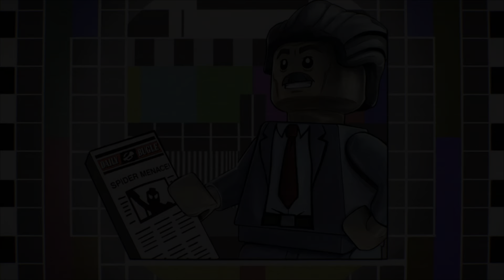Lego Marvel Super Heroes 2 Part 15: Escaping Maximus's Trap